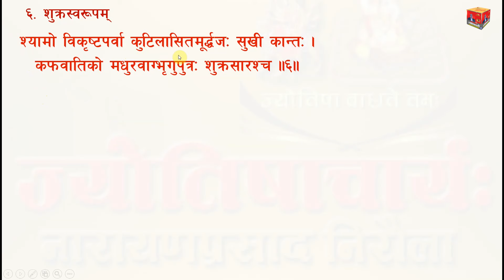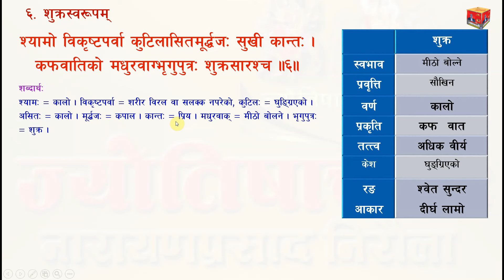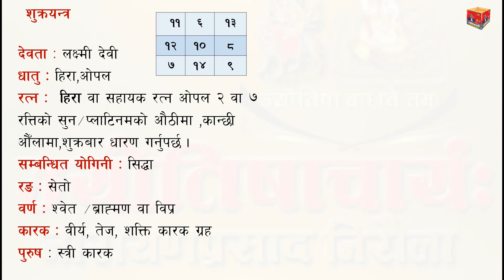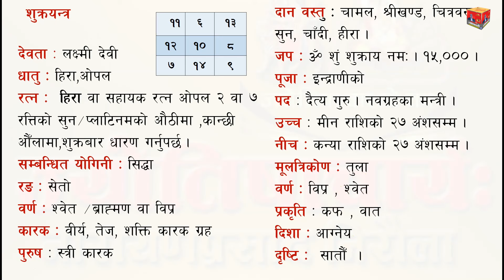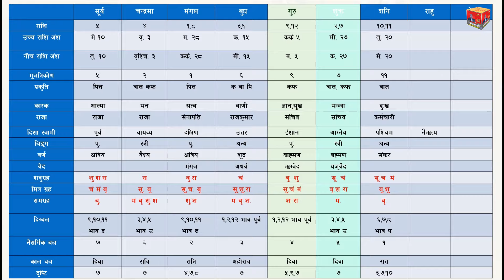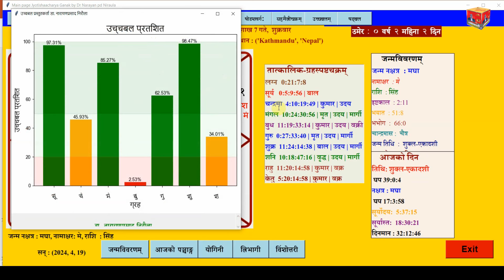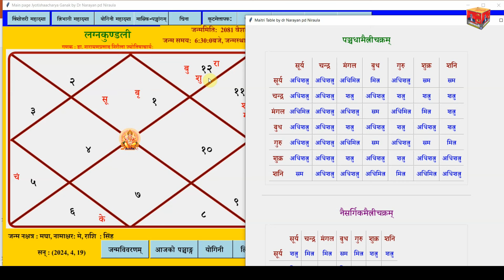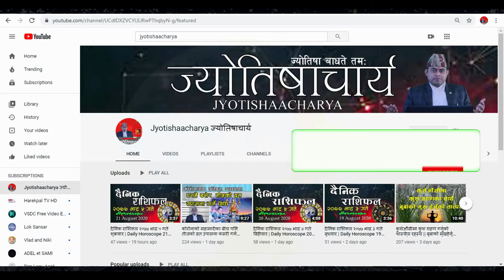शुक्र ग्रहकाे स्वरूप र प्रकृतिका आधारमा फलादेश- 26 | Sukra swarupa faladesh dr.narayan faladesh 26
ज्योतिषाचार्य च्यानल हेरिदिनुभएकोमा हार्दिक धन्यवाद ।
                                                        ।।ॐ।।